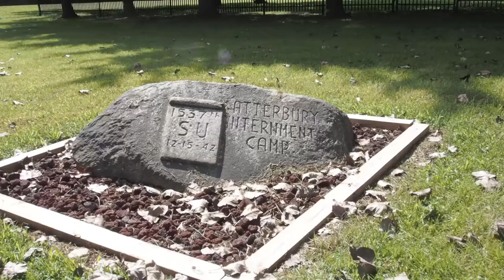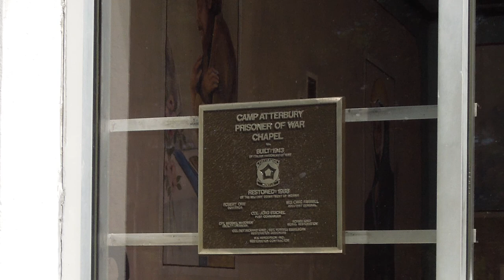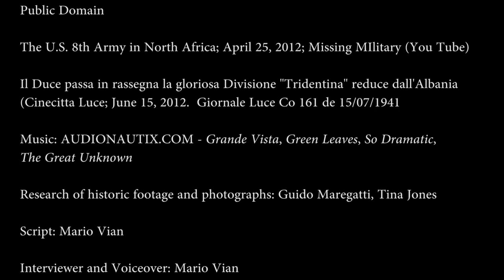Italy's Legacy in Indiana: Camp Atterbury's POW Chapel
When Italy's Mussolini's aspiration for an empire in Africa ended with the collapse in Tunisia of the Italian Army in World War II; some of the  country's soldiers were sent to POW Camps in the United States. Camp Atterbury, in Indiana, received 767 Italian POWs in 1943. In less than a year, lifelong friendships, memories, and respect were built between the two cultures.  Built by the POWs, the Chapel in the Meadow endures as a testament to the commonality of man in faith, charity and community.